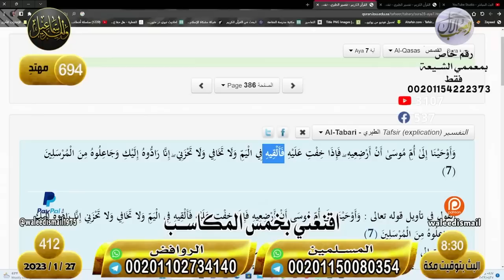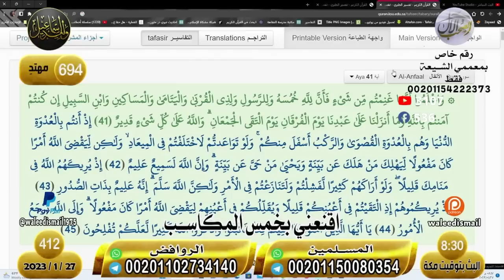وليد إسماعيل| الحلقه 412 الخُمس/ الشيعي يعلم ويقول لا أعلم ليهرب